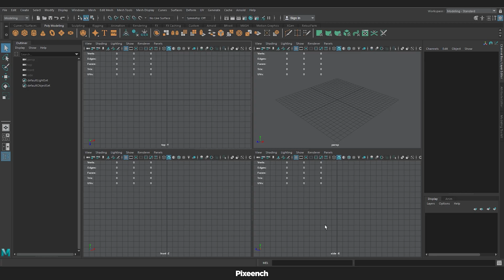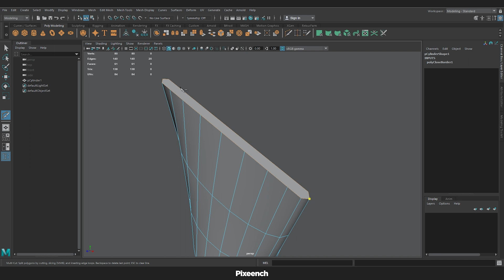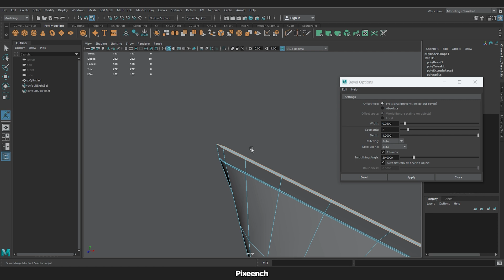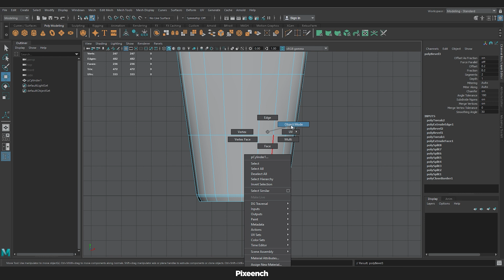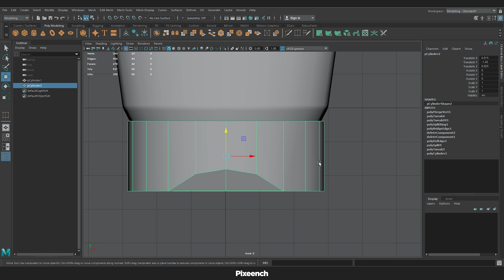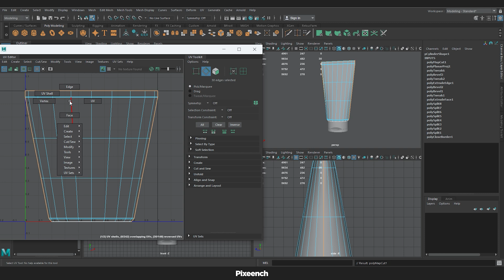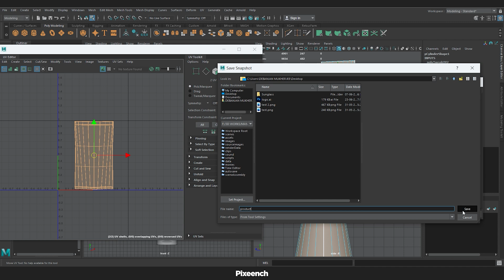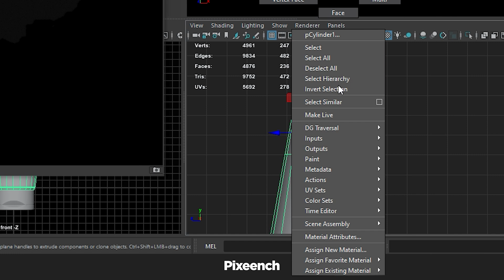3D Product Modeling Secrets - Maya tutorial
This maya tutorial will teach you 3d product modeling, and design in 8 minutes. Whether you're a learner, an enthusiast, or a future professional, this tutorial will teach you the skills to make amazing product designs in Maya.

Videos related to the same topic -

00:00 | Intro
00:12 | Step one
04:51 | Step two
06:17 | Step three